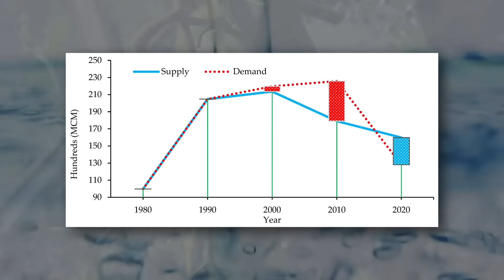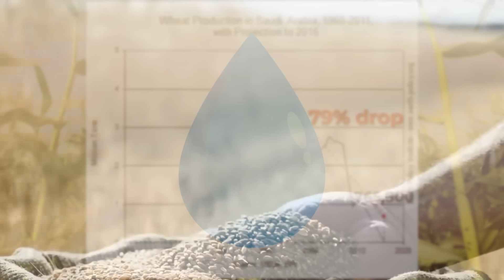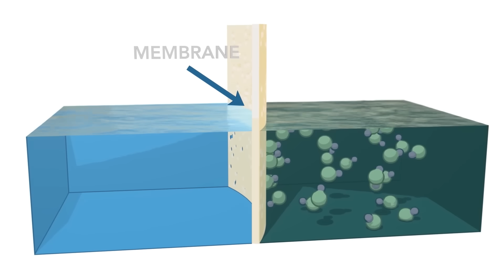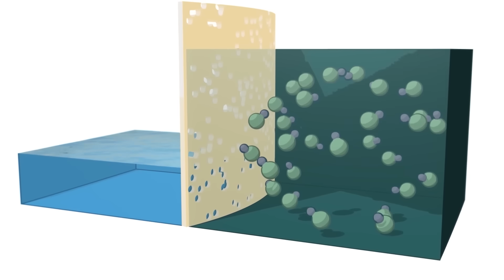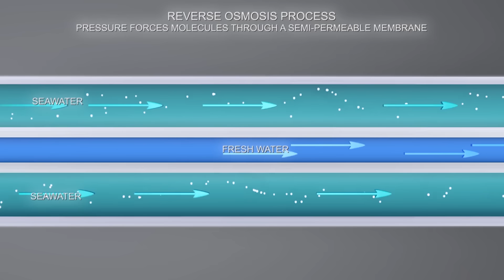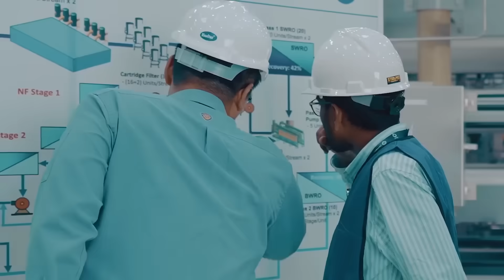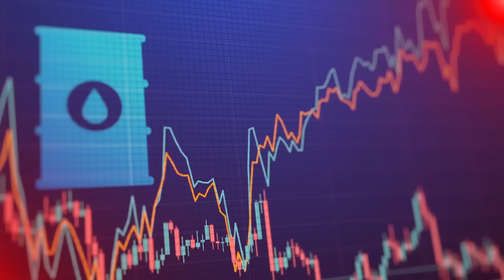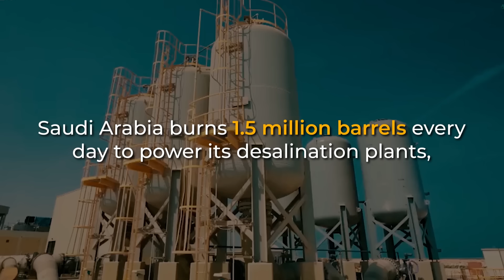Saudi Arabia Is Building the World's Largest River In the Middle of a Desert, Result is Unreal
Saudi Arabia’s groundbreaking artificial river project - a massive desalinated water pipeline network being built underground in the Arabian Desert. It delves into the country’s water scarcity crisis, the role of desalination, Vision 2030 goals, economic implications, environmental challenges, and how this bold innovation could transform Saudi’s future forever.

🎥 WHAT'S INCLUDED:
- History of water use in Saudi Arabia
- The depletion of fossil groundwater
- Rise and role of desalination (membrane and thermal)
- Description and goals of the artificial river
- NEOM and agricultural transformation
- Energy demands and environmental concerns
- Vision 2030 as the project’s strategic backdrop
- The role of Saudi Water Authority

📊 WHY IT MATTERS:
Saudi Arabia’s artificial river isn’t just an engineering marvel, it’s a critical step toward water independence, food security, and economic diversification in one of the most water-scarce regions on Earth. The project highlights global climate adaptation strategies and sets a powerful example for transforming inhospitable environments into sustainable, thriving ecosystems.